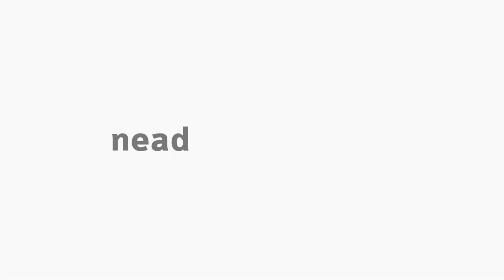[PED] Cultura Organizacional e Gestão Educacional - Entrevista com Marisa Schneckenberg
Tema Cultura Organizacional e Gestão Educacional na disciplina Organização do Trabalho Pedagógico na Gestão Educacional com a professora Michelle Fernandes de Lima para o curso EaD de Pedagogia da Universidade Estadual do Centro-Oeste do Paraná.

Entrevista com a pedagoga do curso de Pedagogia da Unicentro, Campus de Irati, professora Marisa Schneckenberg e pesquisadora de Cultura Organizacional na Gestão Educacional.